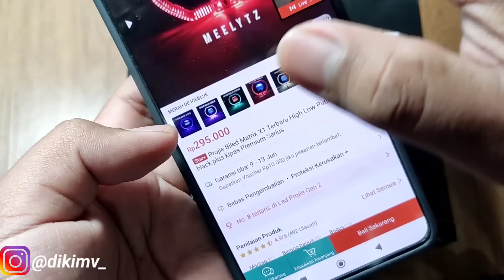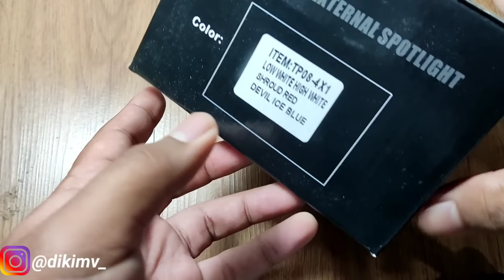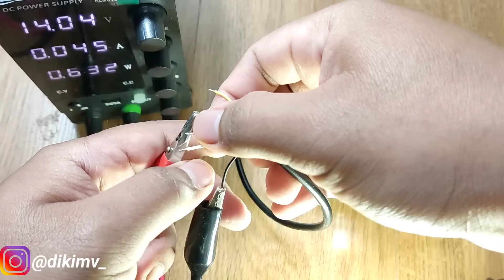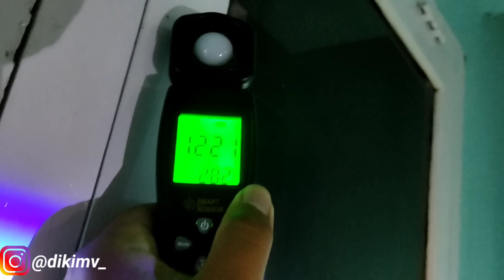REVIEW IBRIGHT ZE 9X - GOKIL BANGET SINARNYAA COYYYYY !!!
Berikut ini review lampu biled ibright ze 9x yang sudah terjual lebih dari 1000 pcs dikarenakan harga yang murah dan sudah incloud shroud devil eye.